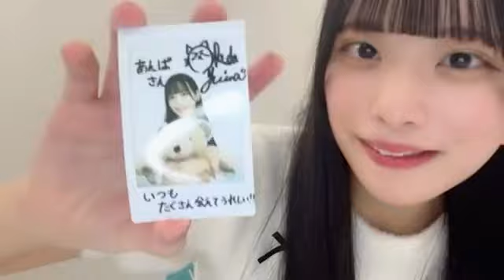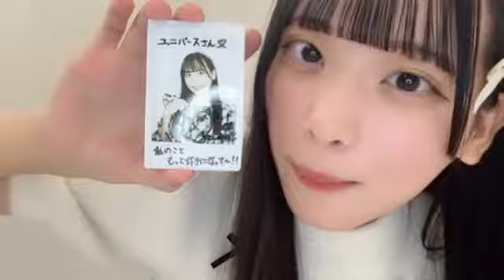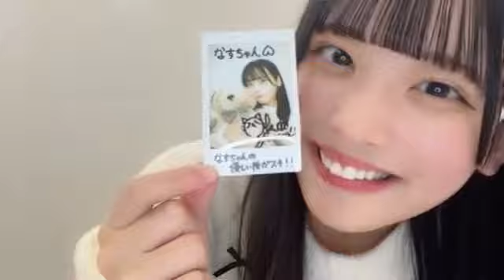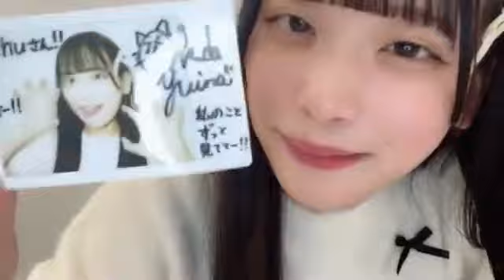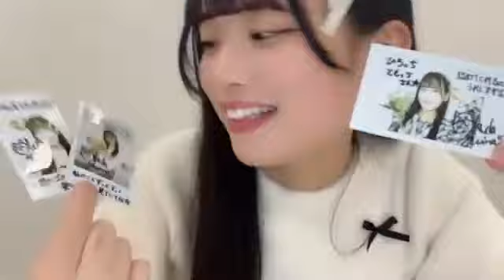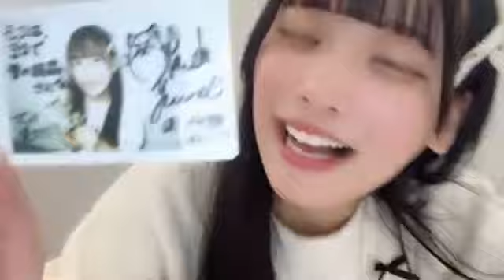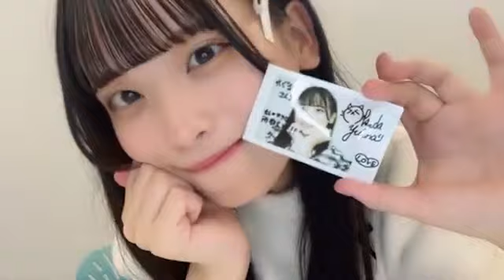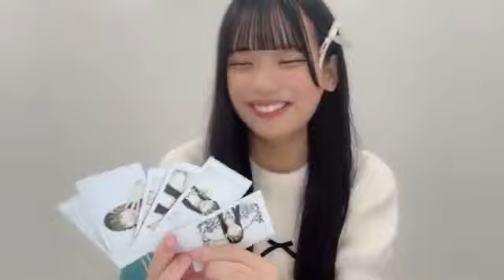奥田唯菜（STU48 3期研究生） 11thシングル「地平線を見ているか？」発売記念オンラインチェキサイン会 2024年12月09日 SHOWROOM